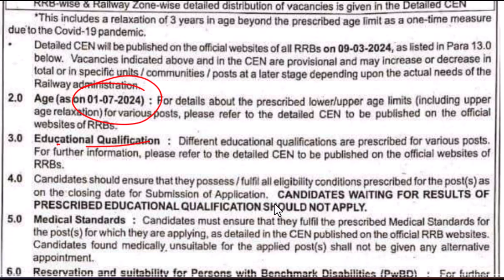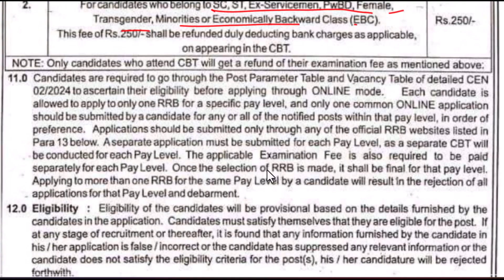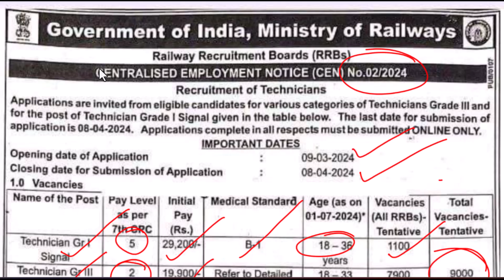9000 Posts | RRB Technician Notification 2024 | AIM Career Institute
AIM Career Institute:
2/213, Times Square Complex, Near Petrol Bunk,
Karuppayurani,
Madurai - 625020
Tamilnadu